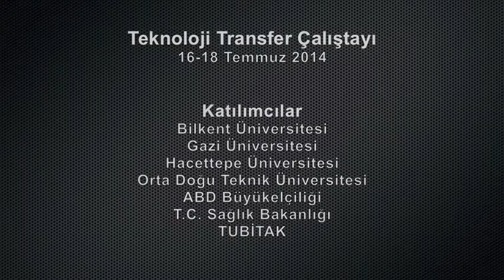Dr. Luis A. Salicrup teknoloji transferi konusunda bilgi veriyor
ABD Ulusal Sağlık Enstitüleri Kanser Araştırmaları Bölümü'nde görev yapan Dr. Luis A. Salicrup, teknoloji transferi konusunda çalıştaylar düzenlemek için ABD Büyükelçiliği'nin 2014 Akademik Ziyaretçi Programı kapsamında Ankara'ya geldi. Dr. Salicrup, Türk bilim insanlarının ABD Ulusal Sağlık Enstitüleri ile uyumlu bir şekilde çalışabilmesi konusunda çalışmalar yaparken aynı zamanda teknoloji transferi konusunda da çalıştaylar düzenleyecek.

Dr. Luis A. Salicrup from the National Cancer Institute (NCI), National Institutes of Health (NIH) arrived in Ankara to begin a temporary assignment as an Embassy Science Fellow. Dr. Salicrup will focus on sharing his knowledge with Turkish scientists regarding how they can work with the NIH and conduct workshops on technology transfer. The aim of the workshop series is to enhance the technology transfer capabilities of Turkish universities; increase the commercialization of technologies in Turkey; and advance research & development and
innovation process in Turkey.